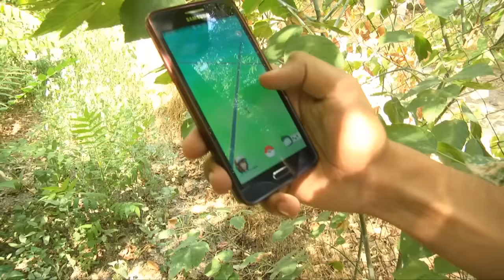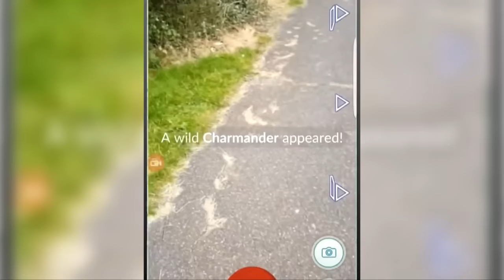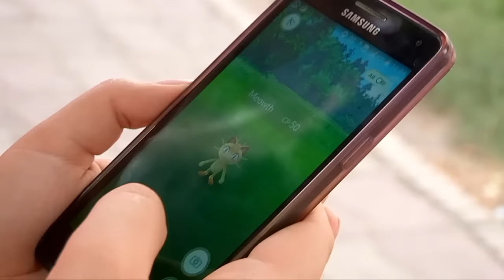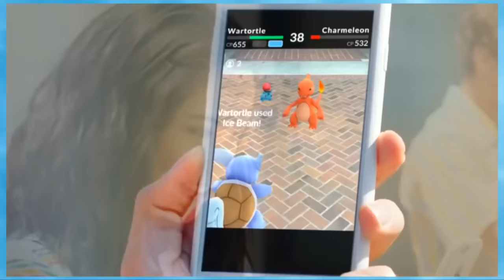Покемоны теперь живут и в Шымкенте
Поймать покемона и завести себе настоящего карманного монстра теперь можно и в нашем городе. Они везде! Прячутся по всему городу - на соседнем дереве, в квартире напротив и даже... в вашем доме! Вот только поймать их не так то просто...